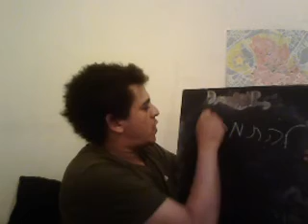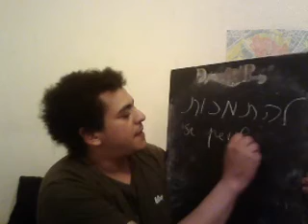les mots dans leur contexte 1 (hébreu)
cours de langues (arabe hébreu) pour tout niveau et études des textes sacrés ainsi que des réflexions  et thèmes  auxquels ils amènent

new !  french class  in english